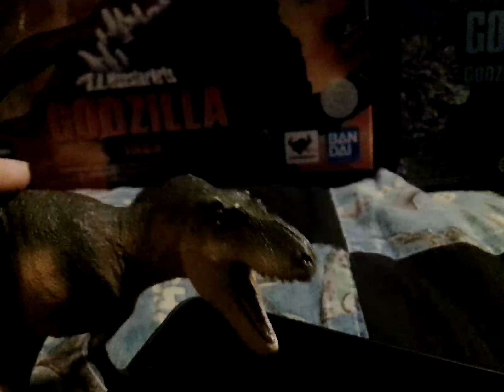five nights at Godzilla 3 night 2 ( part 1 / 2 read desc )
if you guys are wondering why did I replace heisei Godzilla with shin Godzilla well here's the story back on my old YouTube channel I did use shin Godzilla as phantom Freddy and when I was doing the trailer I realized I was using the wrong Godzilla so that's why shin Godzilla replace heisei Godzilla